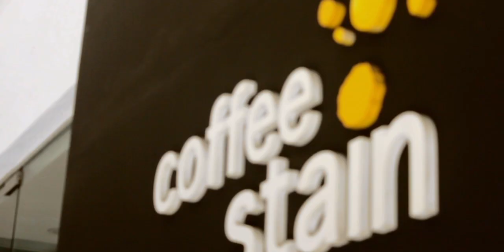BFM Snippets- Careers Unusual: Latte Artist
Visual art in a cup of coffee with cream and foam. Check out the video of the artist at work.
Guest: Latte Artist, Penny Lam